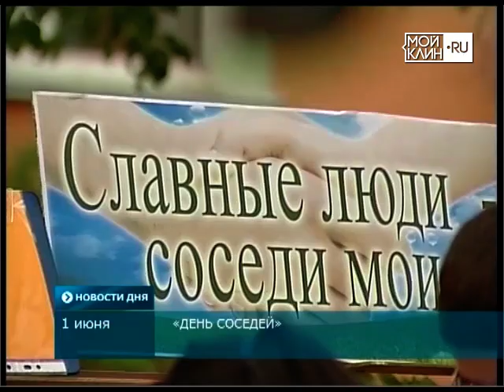Праздник «День соседей»